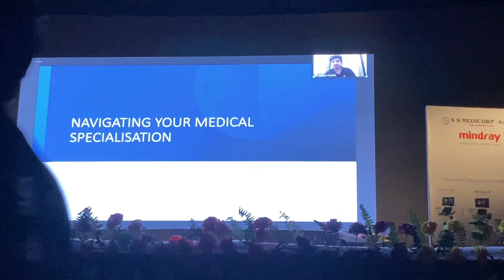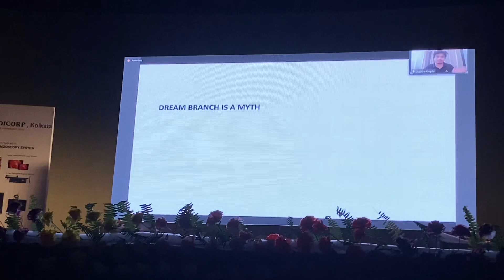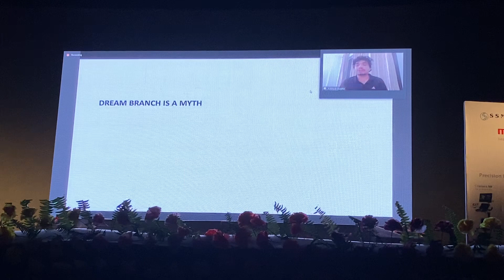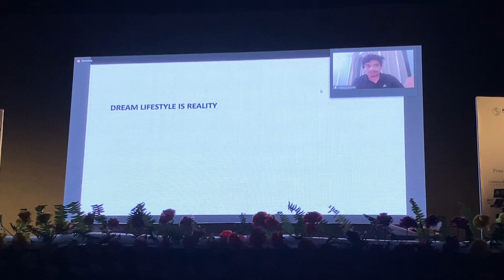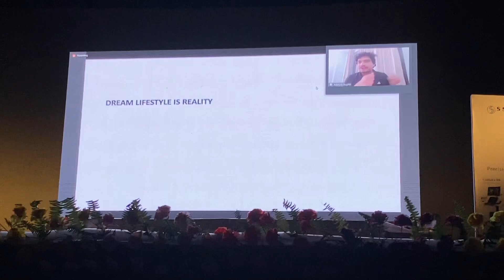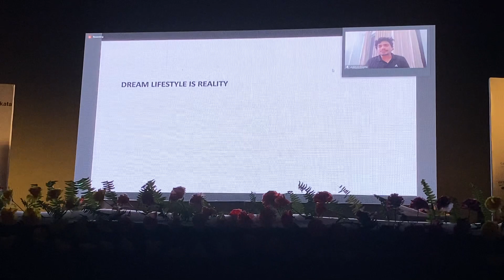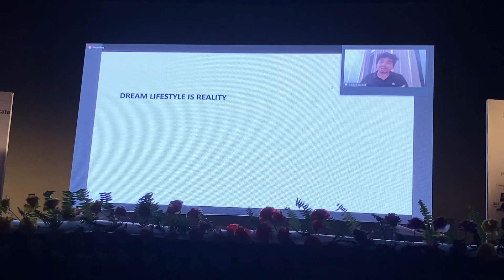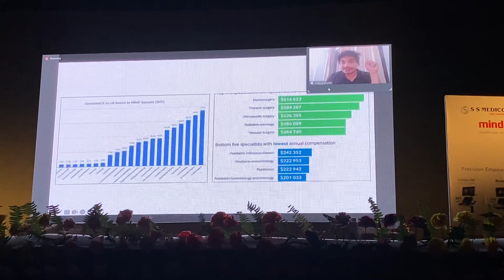Dr. Aditya Gupta live at RGKMCH || Therapeuo (Annual Academic Fest)